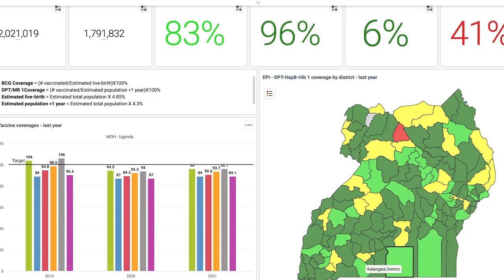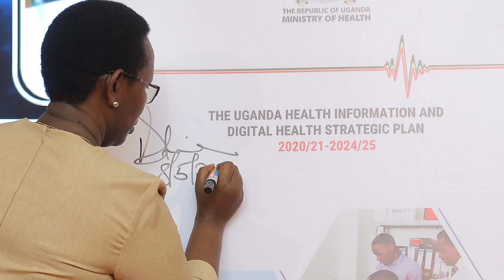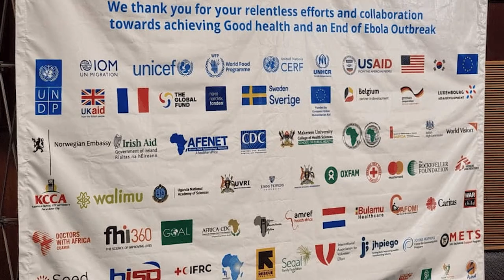Experiences with DHIS2: Uganda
Dr. Sarah Biyakika of Uganda’s Ministry of Health explains how DHIS2 has helped improve national health system management, supporting better service delivery and crisis response, thanks to the support of HISP and other key partners.